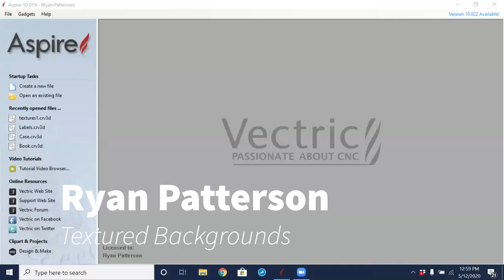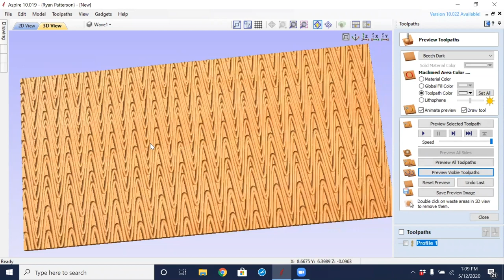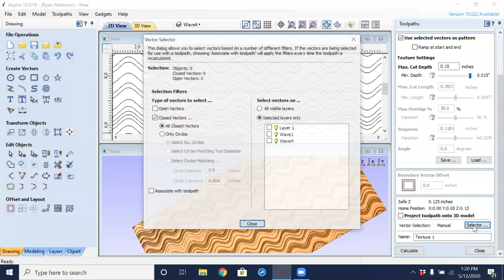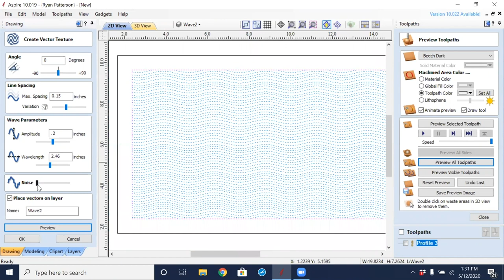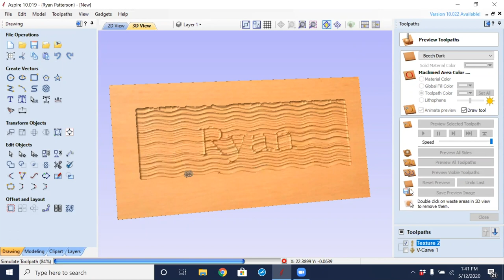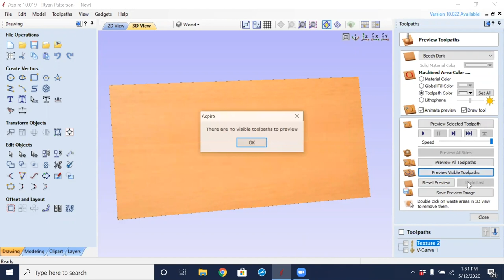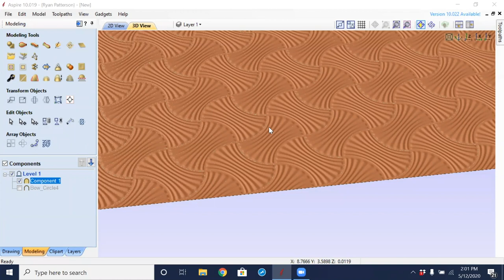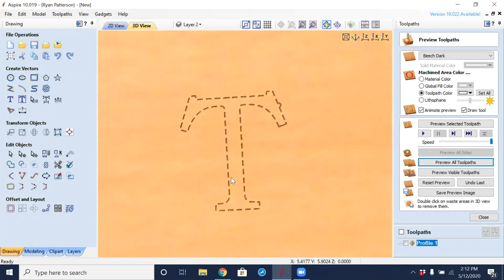Ryan Patterson: Textured Backgrounds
Ryan Patterson shows you techniques for creating textured backgrounds in @vectricltd software. He also experiments with some of the options available in the software to see what the results yield—for both his knowledge and yours!